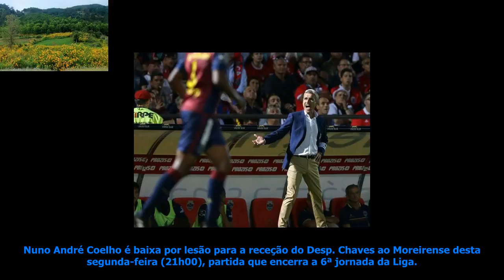Desp. chaves sem nuno andré coelho para o moreirense